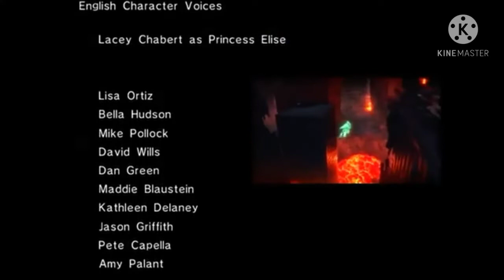YTP Silver Doesn't Understand Life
Another Sonic 06 YTP. Just Like Step On Shadow this took me a While to make.